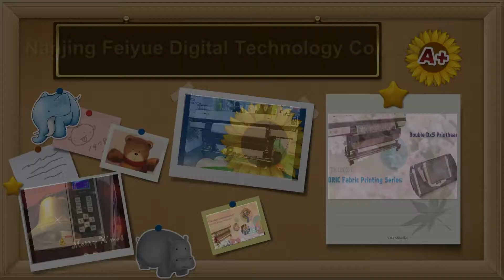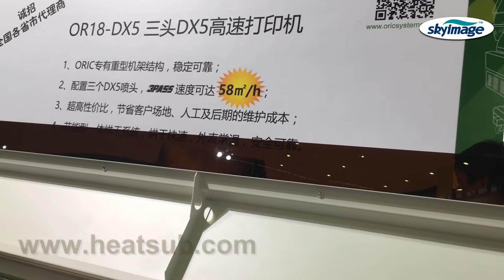1.8m high speed digital inkjet printer with 3 DX 5 print heads for printing